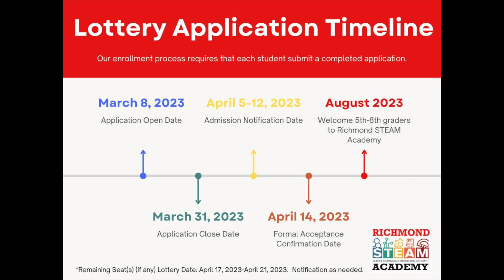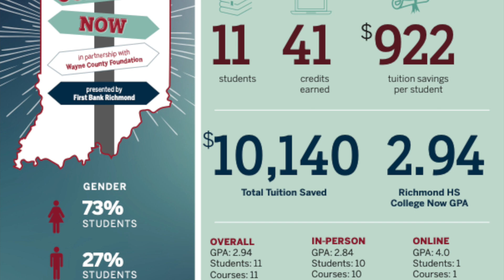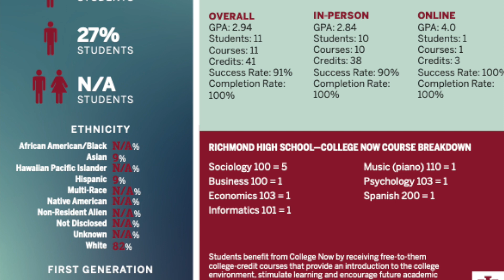BBB 3 22 23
School board members Nicole Stults and Pete Zaleski give a brief update about their March 22, 2023 RCS School Board Meeting.

- RHS Boys Swim Team members at State Finals
- Richmond STEAM Academy Application Deadline March 31, 2023
- Fairview Elementary School's Book Vending Machine
- New flooring at Richmond High School
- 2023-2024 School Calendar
- Passport to Preschool/Kindergarten Registration April 13, 2023
- "College Now" partnership with IU East, First Bank Richmond and RCS